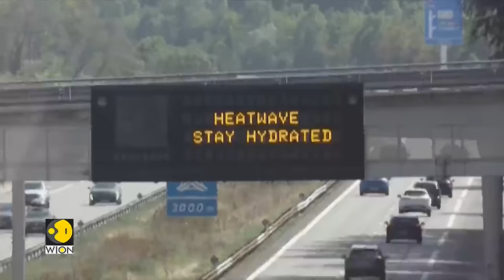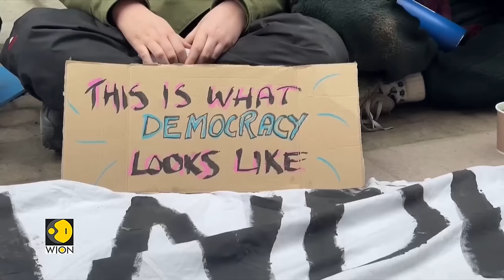Indians to experience extreme heat | Climate anxiety skyrockets globally | WION Climate Tracker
Here we bring to you WION's climate tracker that showcases climate stories from across the globe: Two days after the national capital Delhi recorded its warmest day of the season, several cities in central India are also experiencing severe heat, with the maximum temperature reaching 41°C on (Thursday) March 28, 2024, according to the India Meteorological Department. Climate anxiety has surged to unprecedented levels among the younger generation across the globe, marking a defining challenge of our times. Watch the video to know more!